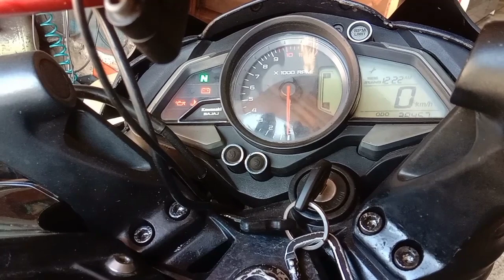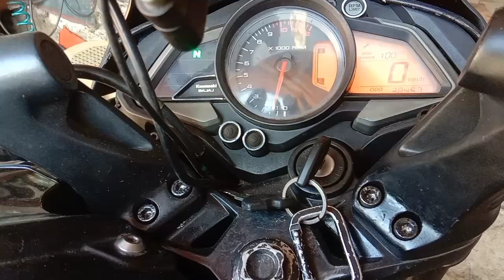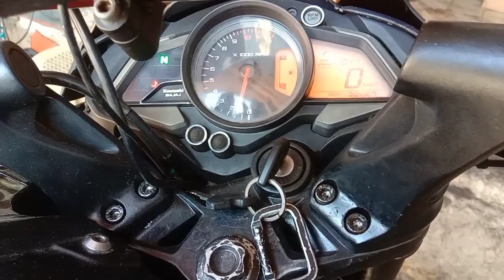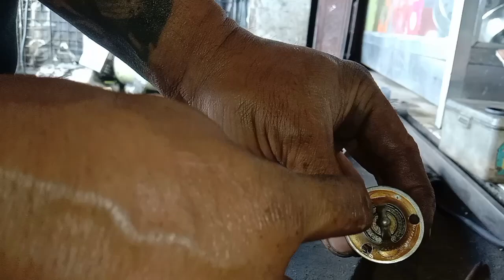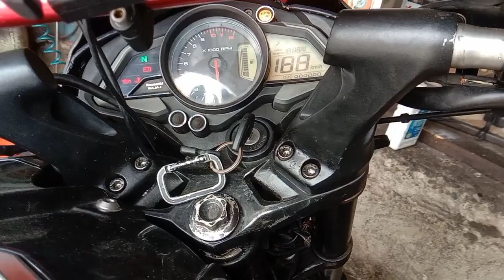Ns 200 thermostat problem bypass thermostat